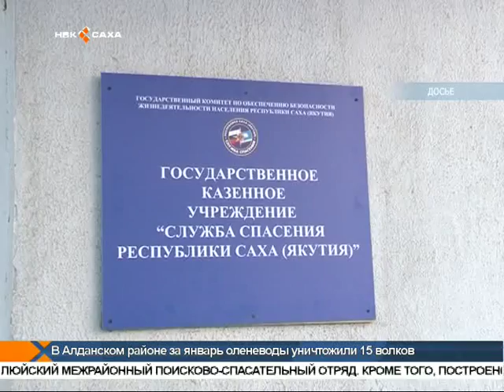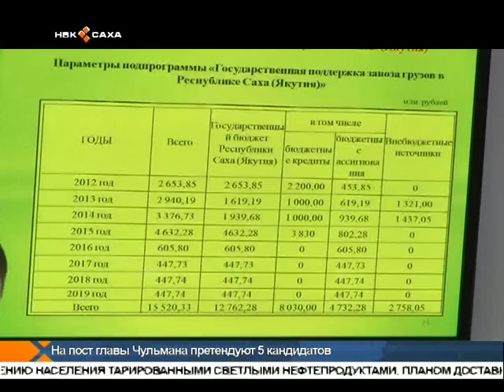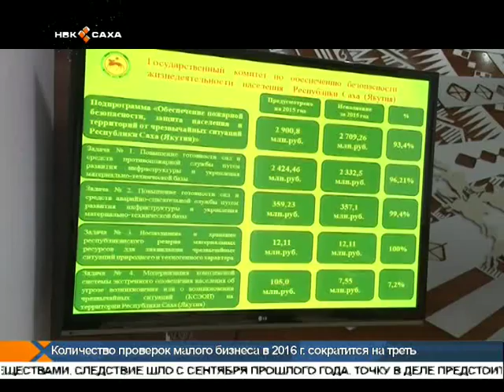Госкомитет по обеспечению безопасности жизнедеятельности населения подвел итоги ушедшего года